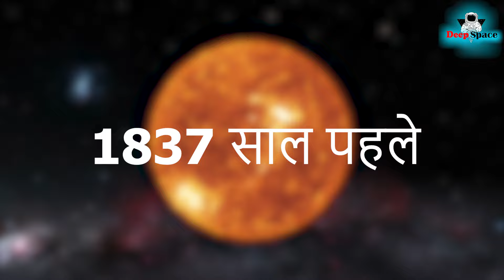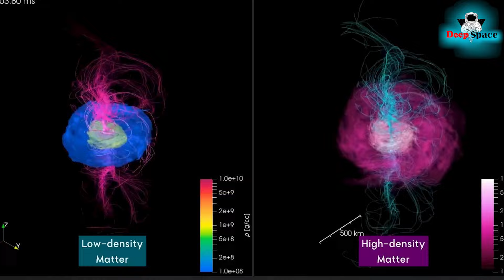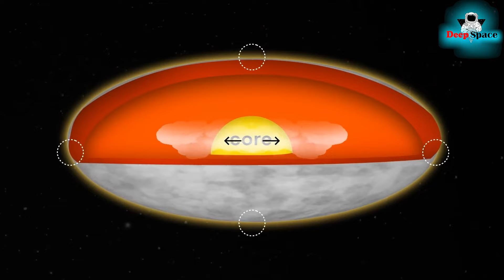Betelgeuse पृथ्वी के लिए बना खतरा | Betelgeuse poses a threat to Earth